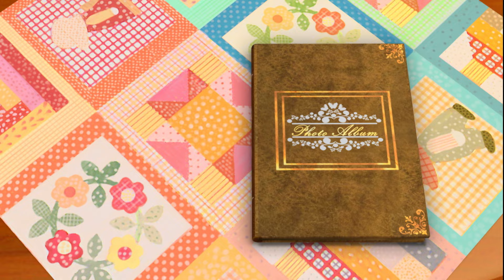35화 키다리 병아리, 치로 | 정서발달 영상 | 사회성 학습 영상 | 치로와 친구들 1기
치로의 새로운 영상을 가장 빠르게 만나는 방법!
지금 바로 치로와 친구들 공식 유튜브 채널 [구독]버튼을 눌러주세요.

치로가 장난감장 맨 위에 놓인 로봇 장난감을 꺼내려 의자를 놓고 올라갔다가 떨어지고 말았어요. 그런데 찰리는 키가 커서 손으로 쉽게 로봇을 꺼냈답니다. 키가 큰 찰리가 부러웠던 치로는 울랄라에게 가서 키다리 목발을 만들어 달라고 해서 타고 다니기 시작했어요. 나무에 걸린 친구들의 공도 꺼내주고 치로는 정말 즐거웠답니다. 그러다가 목발의 중심을 잃고 쓰러지고 마는데...